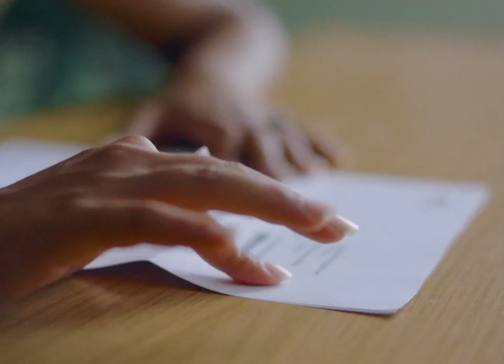Nic ve zlým / No Hard Feelings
Trailer k filmu Nic ve zlým / No Hard Feelings
Režie / Director: Faraz Shariat
Germany, 2020